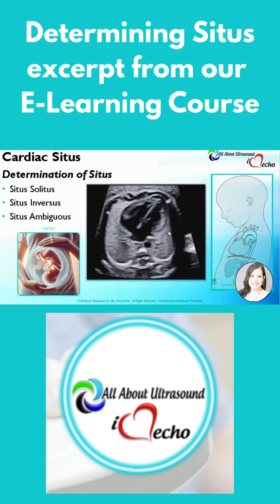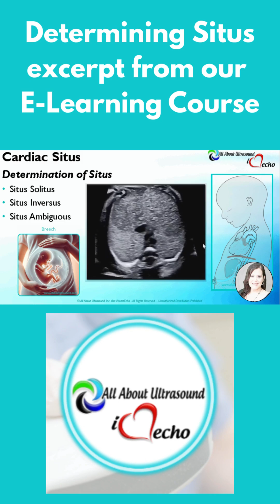Determining Fetal Situs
🔍 Fetal Echo Pearl: Determining situs is the very first step in every fetal echo — and it sets the stage for everything else you’ll see. Get it right, and the rest of the exam falls into place. Miss it, and you’ll be chasing shadows.

👉 Dive deeper with our latest blog post and e-course on fetal echo fundamentals. Perfect for anyone who wants more confidence in complex cases.